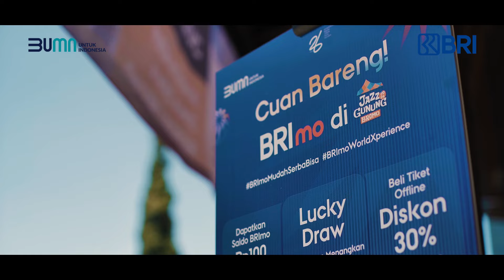Kemeriahan Jazz Gunung Bromo 2024 Bersama BRImo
Perhelatan Jazz Gunung Bromo telah sukses di gelar pada 19-20 Juli 2024 di Amfiteater Jiwa Jawa Bromo, Jawa Timur. Event yang menggabungkan keindahan Bromo Tengger dengan Jazz itu memeberikan dampak besar bagi ekonomi pariwisata dan permusikan Indonesia.

Event ini menghadirkan sederet musisi lintas generasi, dengan panggung tak berjarak untuk menunjang keintiman antara penampil dan penonton.

Gelaran Jazz Gunung Bromo juga mendapat dukungan penuh dari BRImo. BRImo menjadi salah satu mobile banking partner Jazz Gunung Series yang berkolaborasi di setiap event musik Indonesia, terutama Jazz.

BRImo juga memberikan beberapa sponsorship event Jazz Gunung Bromo, salah satunya program diskon di beberapa merchant. Seperti apa keseruannya? Berikut highlight Jazz Gunung Bromo 2024.